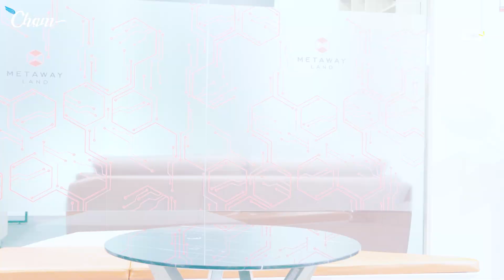TRAILER : CHUYỆN TÌNH TÔI VÀ EM - 19h30 thứ 7 hàng tuần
" CHUYỆN TÌNH TÔI VÀ EM" LÀ MỘT CÂU CHUYỆN MỚI - MỘT BỘ PHIM VỀ CHỦ ĐỀ LGBT - BÁCHHỢP, LÀ BỘ PHIM TIẾP THEO CỦA "SẮC MÀU CÔNG SỞ" ĐEM ĐẾN CHO CÁC BẠN MỘT CÂU CHUYỆN TÌNH ĐẦY LÃNG MẠN VÀ CẢM ĐỘNG NHƯNG KHÔNG THIẾU PHẦN KỊCH TÍNH. KÈM THEO ĐÓ LÀ THÔNG ĐIỆP DÁM SỐNG, DÁM YÊU, DÁM LÀ CHÍNH MÌNH, DÁM VƯƠN LÊN ĐỂ LÀM CHỦ CUỘC SỐNG CUỘC ĐỜI MÌNH CỦA CÁC BẠN TRONG CỘNG ĐỒNG LGBT NÓI CHUNG VÀ BÁCHHỢP NÓI RIÊNG. CHÚC CÁC BẠN XEM PHIM VUI VẺ.